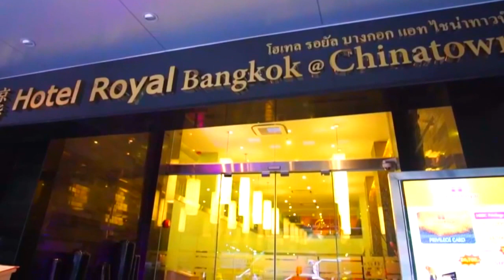Bangkok Thailand: Boat Tour, Hotel & more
Video Blog from my trip for a week to Bangkok, Thailand. This video will give you insight into the everyday life in Bangkok, street life, food, what to see, do and how to get around Bangkok.

Day 1: I am arriving from the airport and taking a taxi into Bangkok to check in to my hotel in chinatown called The Casino Royal in Chinatown. I then take a tuk tuk to Khao San road which is well known in Thailand for their restaurants, souvenir shops, hotels, bars & more.

Day 2: I am getting some shots on the roof of my hotel after taking a swim. I then went exploring chinatown near my hotel and ran into a few temples hidden in between the shops in the market. I then paid 1400 baht=$42, which was a little too much, for a boat ride to a floating market with my friend from New Zealand. When I got back to the hotel I took a tuk tuk to one of Bangkok's largest malls.

Comment on where you would like to see me go next!

Hotel:
Hotel Royal Bangkok @ Chinatown - Bangkok - Thailand